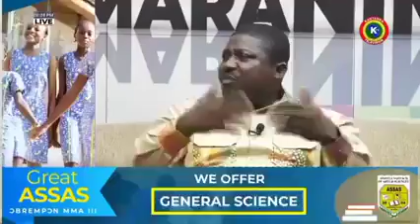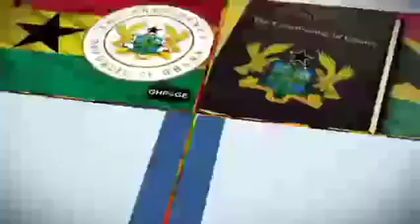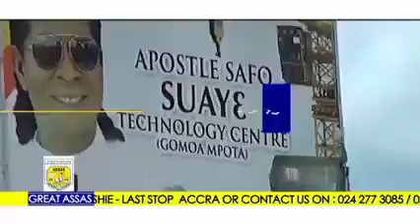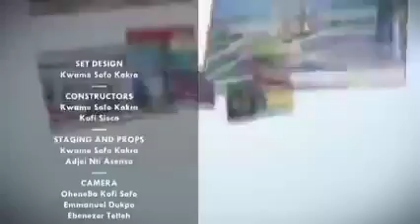CYBER IRREGULARITIES @ KANTANKA TV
Apostle Thomas Kusi-Appiah with Lawyer Badu on Mmaranim on Kantanka Tv